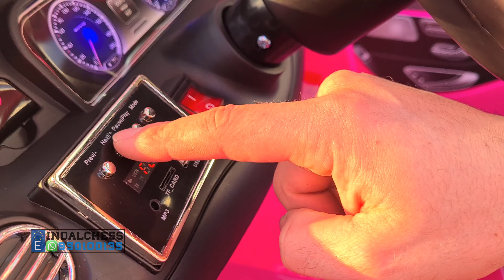Carro para niños Mercedes S63 AMG de batería 12 voltios para niños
Ya está aquí el nuevo coche eléctrico para niñas Mercedes S63 AMG!
- Asiento de piel
- Ruedas de goma.
Estos super resistentes coches eléctricos para niños de una plaza, es adecuado para niños de 1-6 años, en delicado color rosa para las princesas de la casa.
Estos coches eléctricos para niños tienen dos motores 12V en las ruedas traseras que dan un excelente rendimiento.
Viene de serie con mando 2.4G de control remoto y ruedas de caucho.
Fabricado en plástico de alta calidad ABS, con todos los distintivos oficiales de la marca.
Los padres podrán manejar el coche infantil con el propio mando a distancia conduciéndolo y con paro de emergencia.
Licencia Original Mercedes.
Características principales del coche para niños y niñas: Interruptor de inicio con sonido real de arranque.
Volante con sonidos
Mando de control remoto parental 2.4G de máxima calidad, con tres velocidades, salida suave y paro de emergencia.
Conector MP3 con regulador de volumen.
Salpicadero retroiluminado
Faros delanteros con luz real
Luces traseras que se encienden cuando se da marcha atrás
Marcha adelante y marcha atrás.
Velocidades: 3-7 Km. hora.
Freno automático.